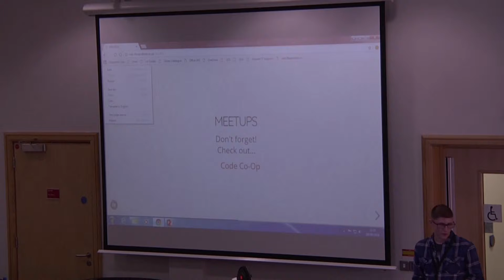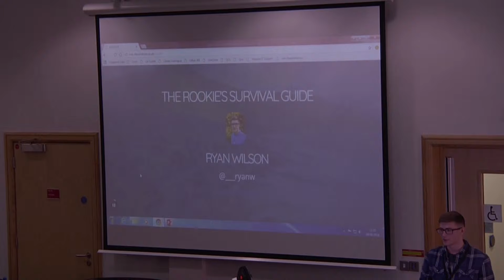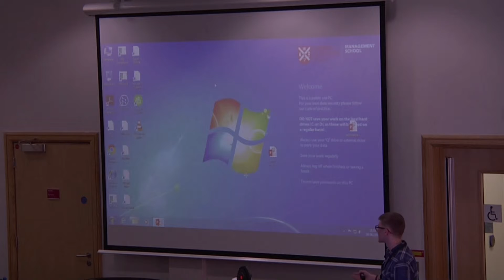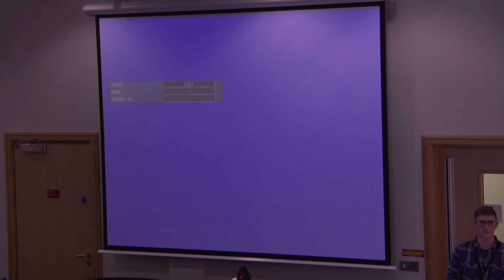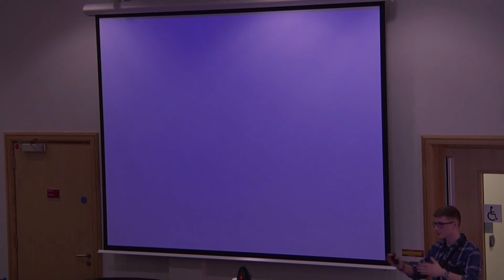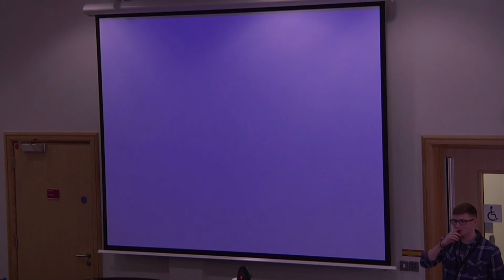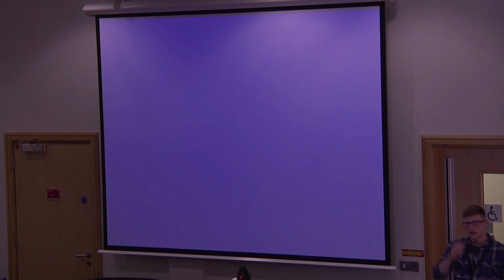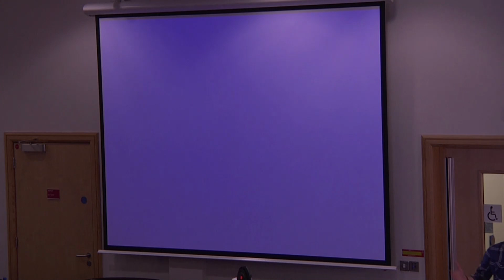The Rookie's Survival Guide - Ryan Wilson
24 years old. Studied Computing (Game Development) at Ulster University Coleraine, graduated with First Class Honours. Working as a Junior Software Engineer at PwC. Part-time game developer, Full time nerd.